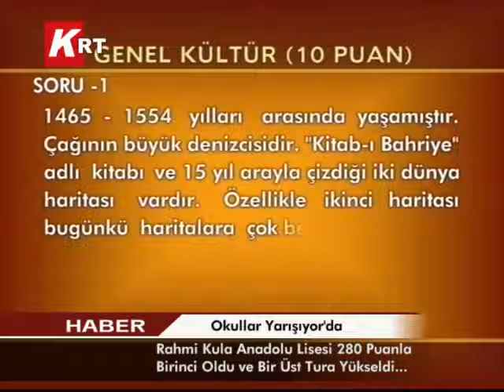OKULLAR YARIŞIYOR 23 ARALIK...